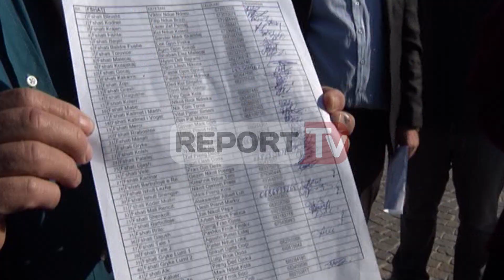Report TV - Lezhë, kryepleqtë prej 18 muajsh s’kanë marrë pagat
63 kryepleq të fshatrave të Lezhës të cilët prej 18 muajsh nuk kanë marrë pagat. Ata sot kanë zhvilluar një protest në para bashkisë së Lezhës për të kërkuar të drejtën e tyre për këtë pages.
 Kryetaret e fshatrave thonë se kanë kërkuar takim me kryebashkiakun Fran Frrokaj po që nuk janë pritur nga ky i fundit. Ndërkohë që shpesh kryetaret e fshatrave janë marrë të pandehur për probleme të fshatit edhe kur nuk kanë pasur asnjë lidhje me problematikat e ndodhura.

 Sipas tyre e vetmja gjë që ata kanë përfituar këto 18 mauj janë vetëm stresi dhe frika për ndodhi të ndryshme të fshatit, ndërsa pagesa e tyre prej 5 mijë lekë maksimalja në muaj akoma nuk po merret

“Që nga data 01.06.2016 vazhdojmë punën si kryetar fshati, duke marrë pjesë dhe bashkëpunuar për mbarëvajtjen e punëve në fshat dhe bashkëpunimin me bashkinë dhe me Policinë e Shtetit. Në fakt ne akoma deri më sot nuk jemi paguar nga bashkia për pjesën e shpërblimit që na takon në bazë të ligjit dhe përgënjeshtrojmë çdo pretendim banal të bashiksë Lezhë me pretendimin se ne qenkemi në proces gjyqësor”-thotë njëri nga kryepleqtë e Lezhës

Ndërsa njëri nga personat që  ushtron  po këtë profesion shprehet se: “Nga ajo ditë që ne jemi zgjedh dhe deri më sot shërbimet për banorët e fshatit ne i japim të gjitha një për një. Por, Nga ajo kohë deri më sot ne nuk kemi marrë  shpërblimin mujor, që  na takojnë me ligj”